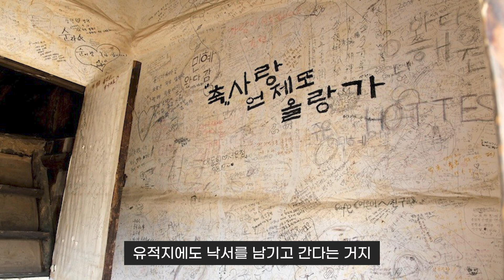대체 관광지에 낙서를 왜 하는 걸까?